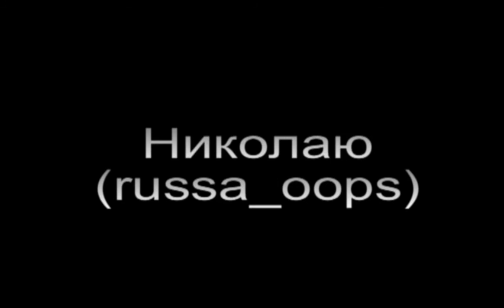[Quick and Easy Mods] #16 - Thermal Expansion 3 : Автоматическая ферма кактусов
Строим ферму кактусов с использованием Thermal Expansion 3.
Внимание, версии мода 2.x.x не подходят, ибо не имеют требуемого функционала.(Версия игры - 1.5.2 и ниже).